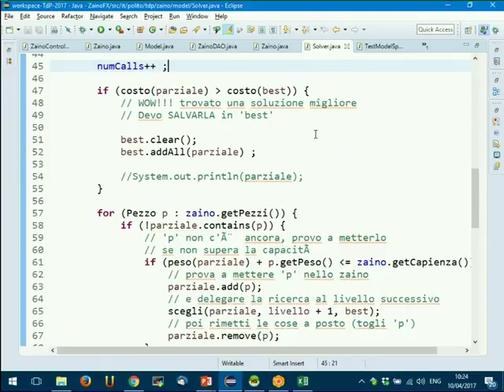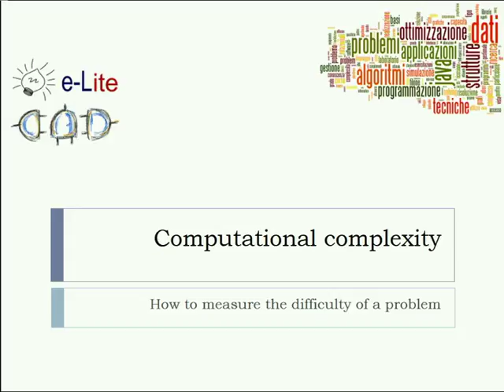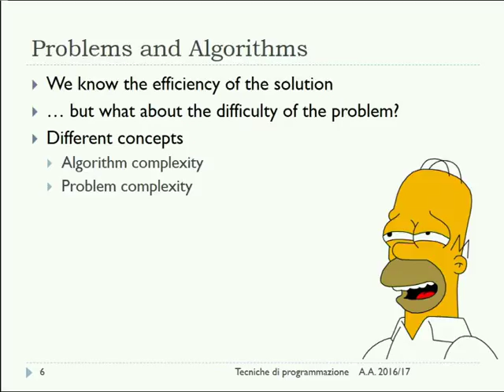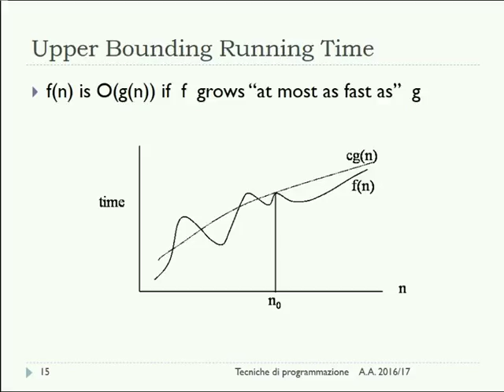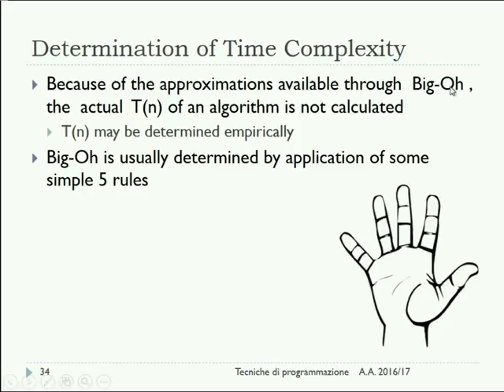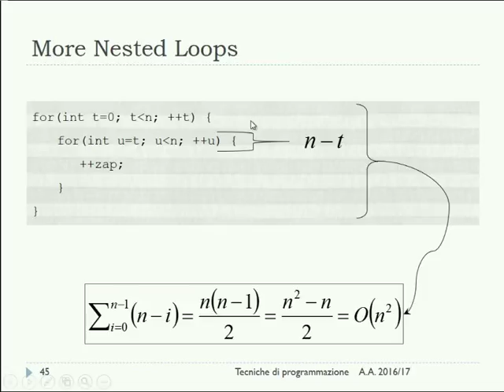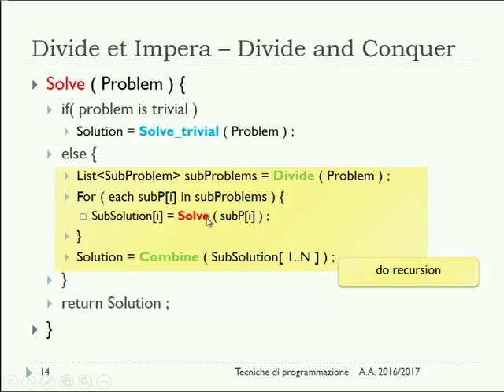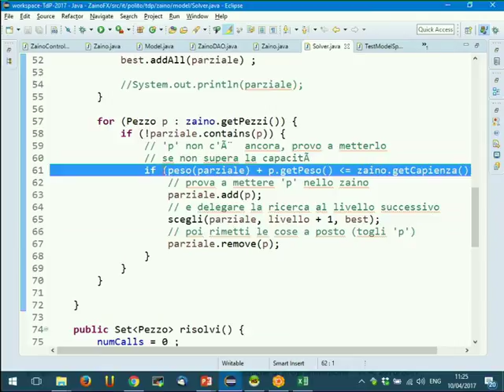TdP-2017-L17 Introduzione alla complessità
Lezione 17 del 10/04/2017: Introduzione alla complessità.